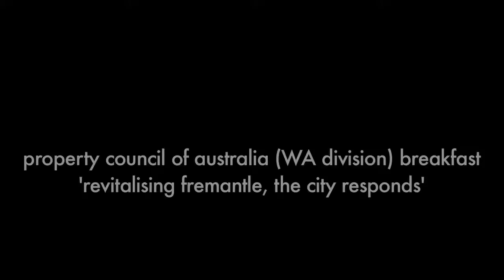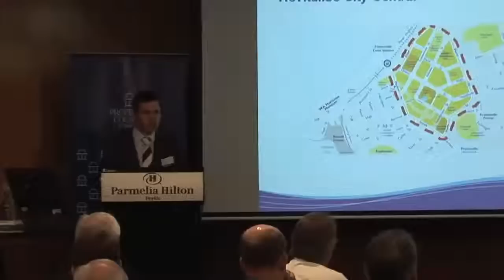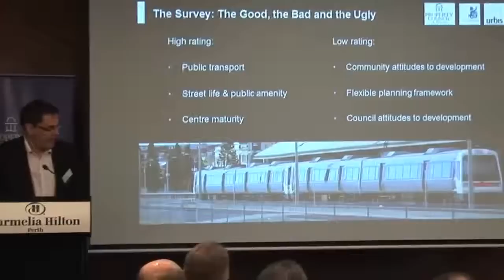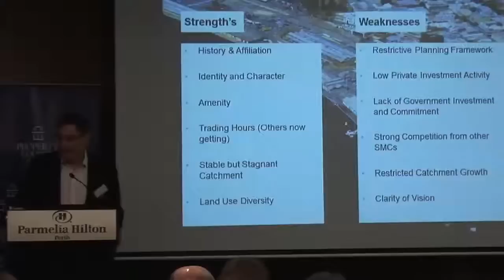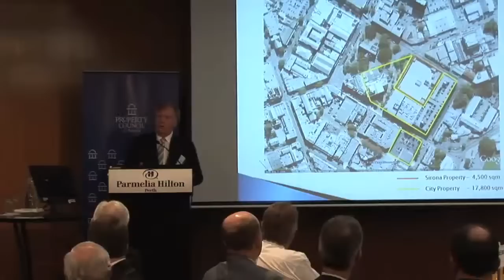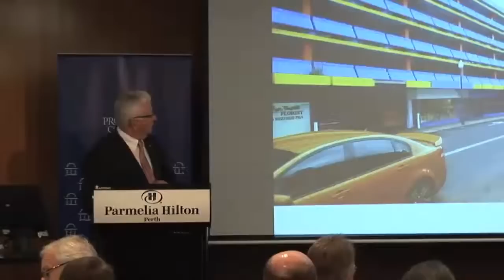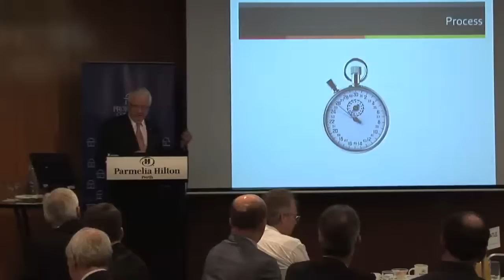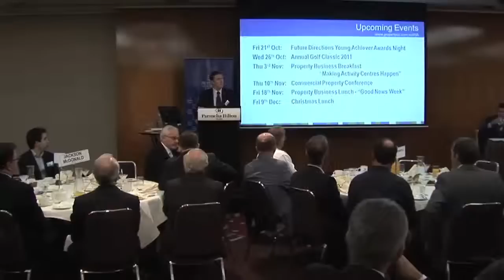'fremantle's travelling show'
The Property Council and City of Fremantle present at Hilton Hotel, Perth. 15th October, 2011.